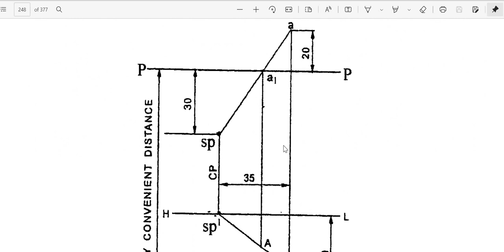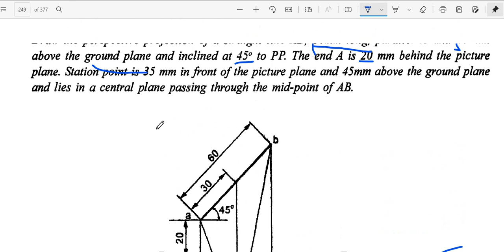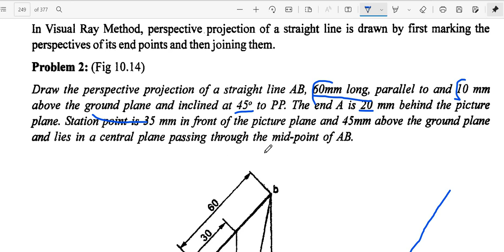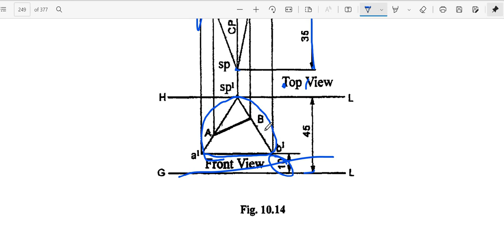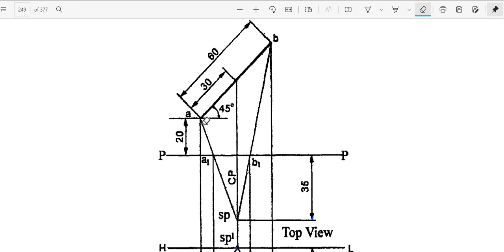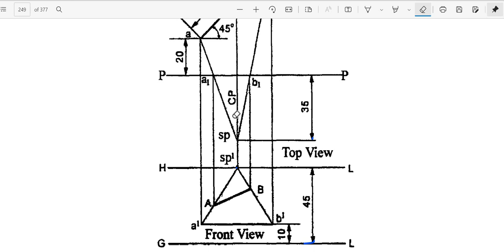Introduction isometric drawing (தமிழ்) Perspective Projection Methods problem